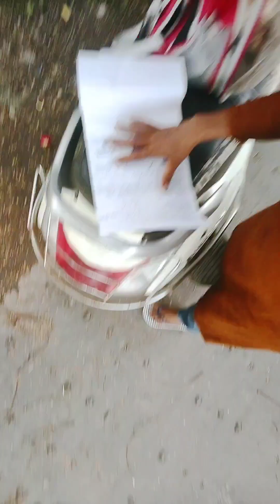আজ অসহায় হয়ে চুটকি দের জন্যে এই ভিডিও টা করলাম আপনারা প্লিস দেখুন আর লাইক & শেয়ার করুন😭😭😭🙏🙏🙏🙏